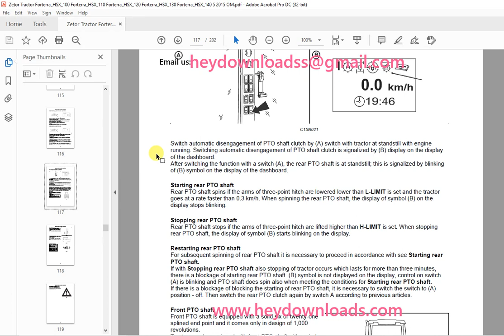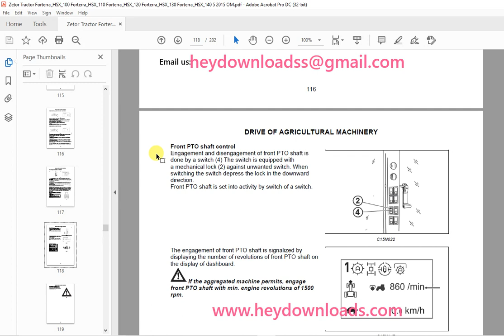Zetor Tractor Forterra HSX 100 Forterra HSX 110 Forterra HSX 120 Forterra HSX 130 Operator's Manual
Zetor Tractor Forterra HSX 100 Forterra HSX 110 Forterra HSX 120 Forterra HSX 130 Forterra HSX 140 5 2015 Operator's Manual

Language : English
Pages : 202
Downloadable : Yes
File Type : PDF
Size: 19.6 MB